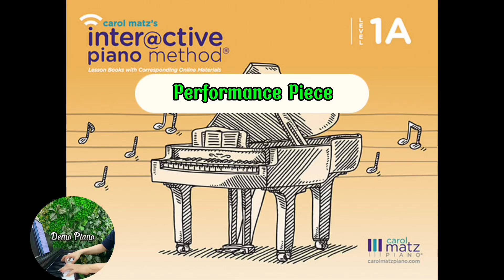My City | Carol Matz’s Interactive Piano Method Performance Piece Level 1A